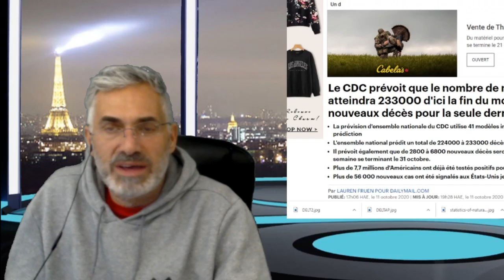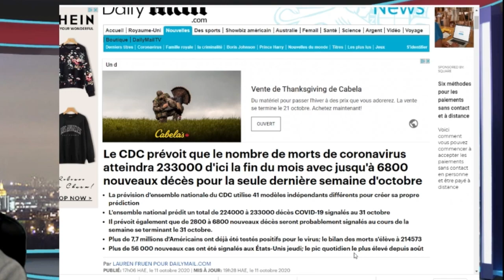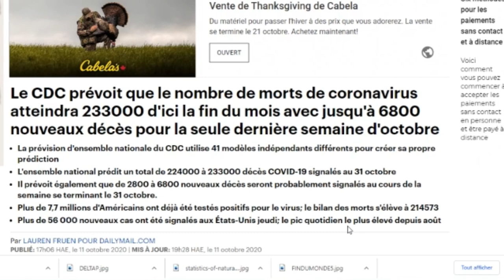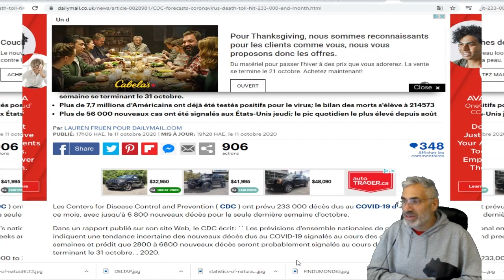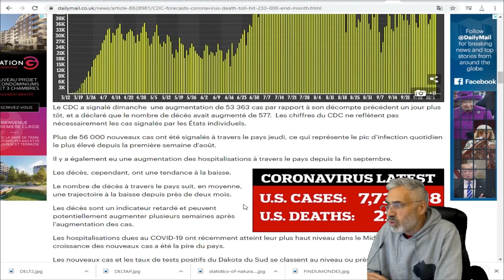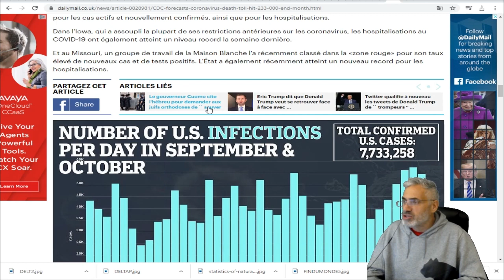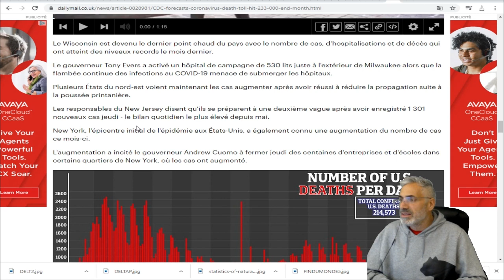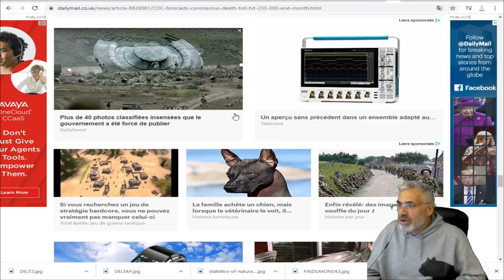Le CDC prévoit que le nombre de morts de coronavirus atteindra 233000 d'ici la fin du mois.USA.